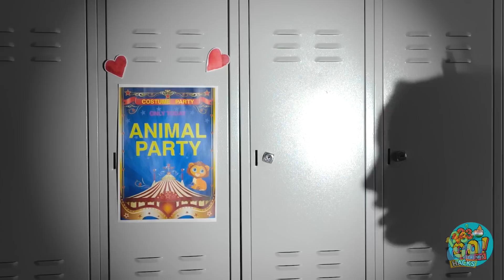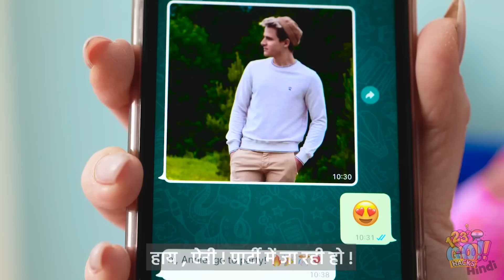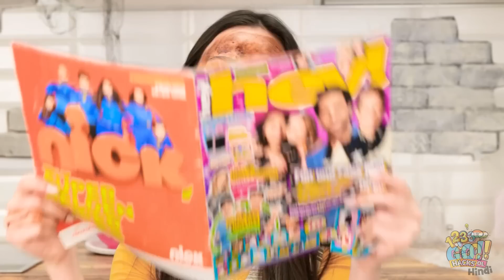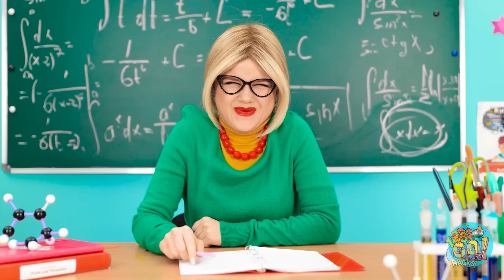वेडनसडे VS एनिड एक्सट्रीम मेकओवर || 123 GO! Hacks के शानदार ब्यूटी हैक्स और DIY गर्ली आइडियाज़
🥰 हैलो, अमेज़िंग लड़कियों! क्या आप ब्यूटी चैलेंज पसंद करती हैं और हमेशा के लिए युवा और सुंदर रहना चाहती हैं? हम सुंदरता के बहुत सारे सीक्रेट्स जानते हैं और एक्सट्रीम मेकओवर ब्यूटी चैलेंज कैसे जीतें, इसके कई हैक्स जानते हैं!

वेडनेसडे vs एनिड एक्सट्रीम मेकओवर चैलेंज वाला हमारा नया वीडियो देखें और इन लड़कियों से कूल आइडियाज़ और मज़ेदार चैलेंज सिचुएशंस पाएं। कमाल के ब्यूटी हैक्स और DIY गर्ली आइडियाज़, रंगीन मेकअप ट्रिक्स, गर्ली हैक्स, एक्सट्रीम मेकओवर आइडिया, हेयर स्टाइल टिप्स, कपड़ों के हैक्स, स्नीकिंग मेकअप ट्रिक्स, लड़कियों से जुड़ी फनी सिचुएशंस और लड़कियों की समस्याएं, नेल हैक्स और ट्रिक्स आपके लिए आ रहे हैं!

इस वीडियो को अंत तक देखें और नीचे कमेंट्स में अपने ब्यूटी आइडियाज़ को साझा करना न भूलें!👇👇👇

जल्द ही फिर मिलेंगे!